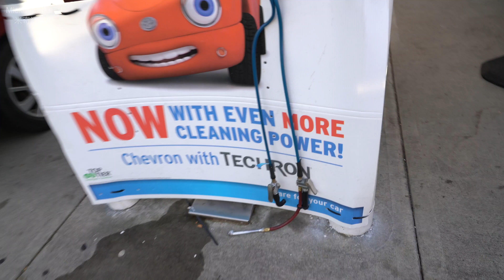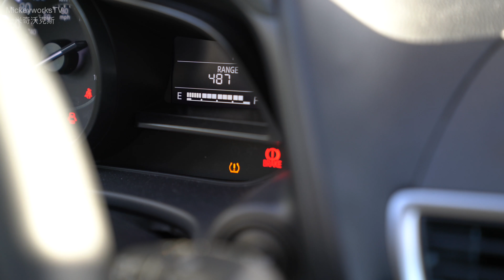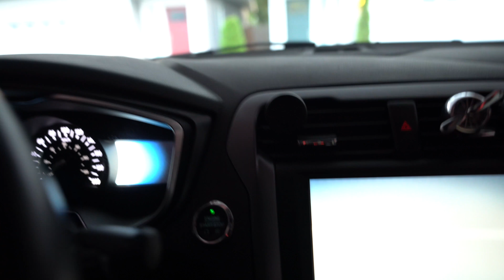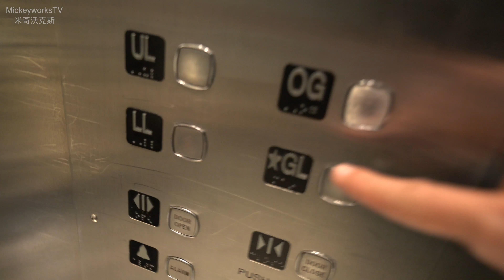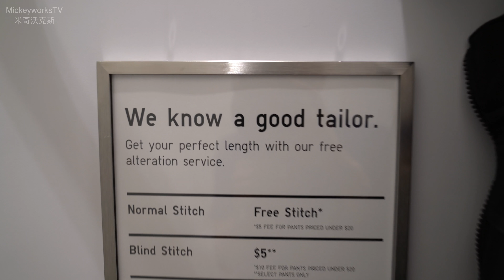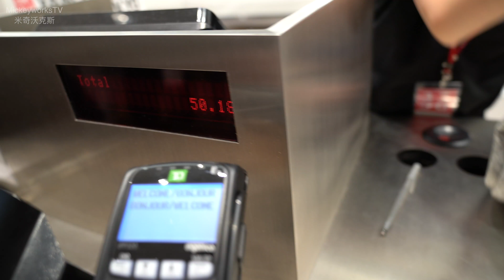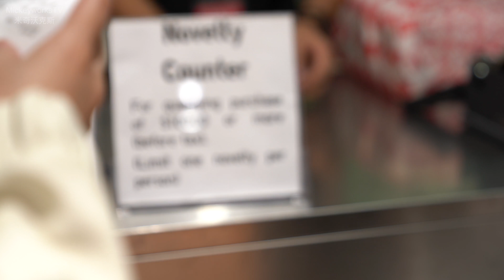加拿大的优衣库，我去了试衣间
日本品牌优衣库在加拿大的第一家店，火爆程度令人不解

我的社交平台：
微博：@米奇沃克斯
我的微信公众号：MickeyworksTV